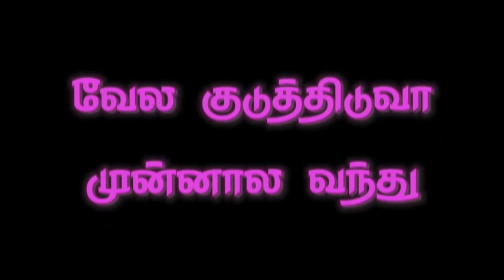Chennai Gana New Trending Rowdy Song Whatsapp Status Tamil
Black screen what's app status
Love song
Favorite song
Gana love failiure song
Chennai gana song
Gana love song download
Tamil whats app lyrics
Tamil whatsapp status
Gana love song new
Tamil mass lyrics
Tanil gethu lyrics
Mass status
Life status
Attitude status
Tamil lyrical status
Sad status
Motivation status
Friendships status
White screen what's app lyrics
Break up what's app lyrics
Tamil mass status
Tamil black screen what's app status
Tamil black screen what's app lyrics
Tamil love what's app lyrics
Tamil 90s what's app lyrics
Tamil 90s what's app status
Tamil green screen what's app lyrics
Tamil green screen what's app status
Ilaiyaraja Tamil what's app lyrics
Tamil ilaiyaraja what's app status
Black screen lyrics video Tamil
What's app lyrics
Tamil what's app status
Love lyrics video
Motivation status
Motivation lyrics
Black screen what's app lyrics
Trending gana what's app lyrics
Trending gana what's app status
Black screen video
Black screen
Black screen love song
Black screen love what's app lyrics
Black screen sad
Black screen trending video
Black screen trending lyrics
Black screen trending status
Best love what's app lyrics
Friends what's app lyrics
Black screen friends ship status
Bgm love what's app lyrics
Love song what's app status
Tamil gethu black screen what's app status
Tamil mass Black screen what's app status
Tamil trending mass status
Annan thangachi what's app status
Annan thambi what's app status
Akka thangachi what's app status
Friends day status
School natpu black screen what's app status
College what's app status
Friendship what's app status
Black screen friendship lyrics
Naptu what's app status
Black screen Tamil what's app status
Life motivation status
Love failiure trending what's app status
Love failiure what's app lyrics
Chennai gana black screen what's app lyrics
Chennai gana black screen what's app status
Gana gethu black screen what's app lyrics
Gethu pasanga status
Tamil status
Love song bgm
Love song trending bgm
Female what's app lyrics
Love black screen what's app lyrics
Love black screen status
Gethu song tamil status
Life motivation status
Tamil mass status
Tamil mass song
Tamil love failiure status
Tamil sad status
Tamil lyrics
Tamil status
Kadhal tholvi
Channai gana love failiure status

🔥🔸🔸Gana Pullingo Media 🔸🔸🔥

tamil lyrics
chennai gana feelings what's app status
tamil_black_what​'sapp_status
Tamil black screen love status
tamil_actor_surya_what​'s_status
chennai​ gana what's app status
chennai gana song
tamil chennai gana status
chennai gana saran what's app status
chennai gana maigil what's app status
chennai gana sudhagar what's app status
chennai gana feeling what's app status
chennai gana love most failings what's app status
chennai gana mass kethu what's app status
tamil_actor_surya_what​'s_status
friends tamil what's app status
chennai gana
charli bgm
natpe thunai